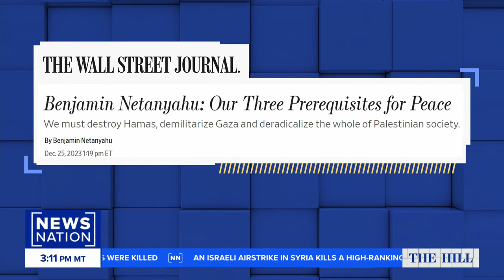Netanyahu's prerequisites for peace achievable? Panel debates | The Hill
What will it take for the war between Israel and Hamas to come to an end? Israeli Prime Minister Benjamin Netanyahu has laid out his three conditions for peace in a new op-ed in The Wall Street Journal. Netanyahu says to achieve peace, Israel must destroy Hamas, demilitarize Gaza and deradicalize the whole of Palestinian society. Are those realistic goals? Moderator Mike Viqueira is joined by panelists A. Scott Bolden, Ashley Davis, Ryan Costello and Chris Hahn on "The Hill on NewsNation" to discuss.